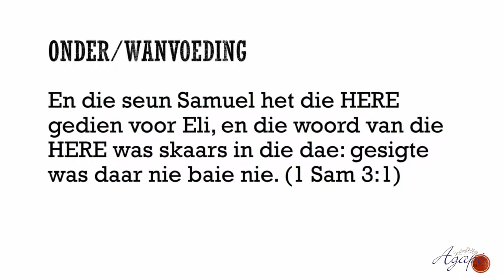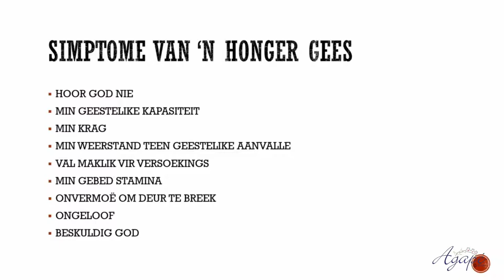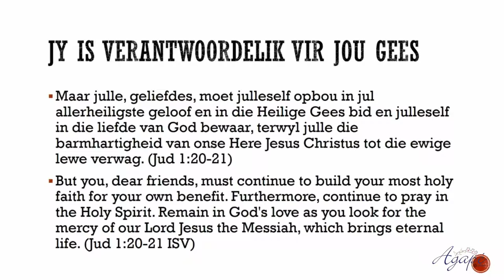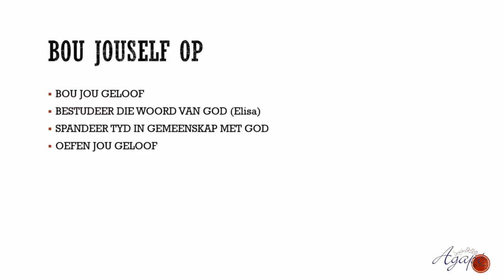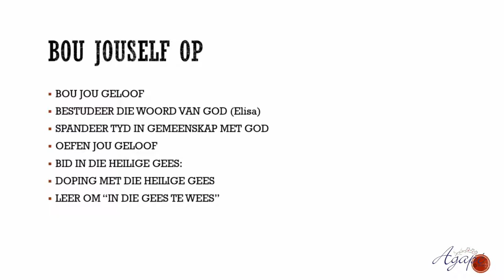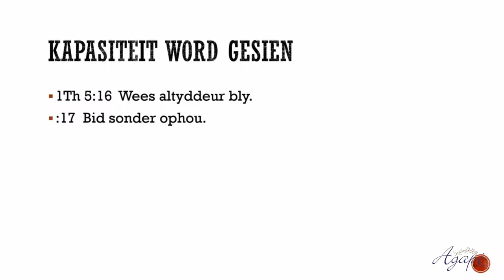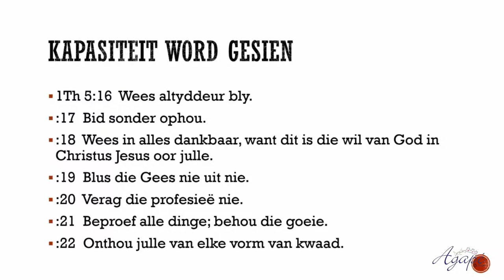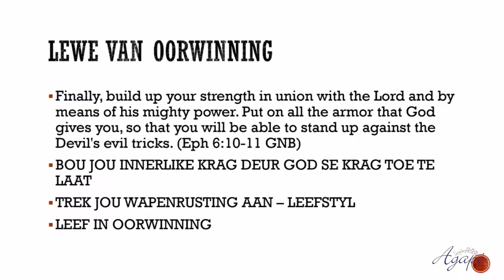Cas Becker - Ontwikkel Jou Gees - Sunday 03 July 2022